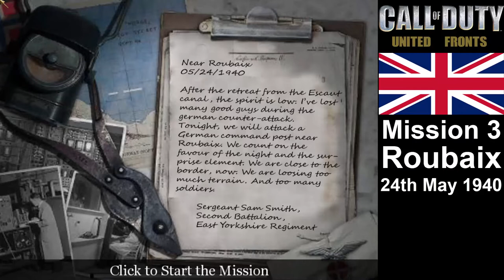Call of Duty | United Fronts Mod | Mission 3 | Roubaix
Difficulty: Regular

From the mod creator:
United Fronts is a single-player mod that combines the campaigns of the original Call of Duty and United Offensive expansion with community created maps to form one large continuous campaign. It adds several new weapons and replaces almost all of the original weapon models. The mod requires the United Offensive expansion in order to play.